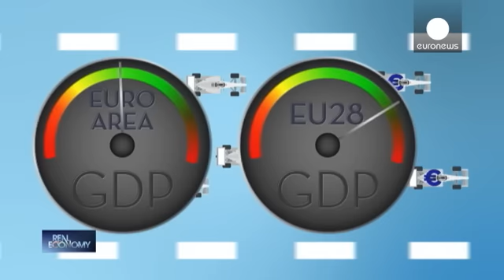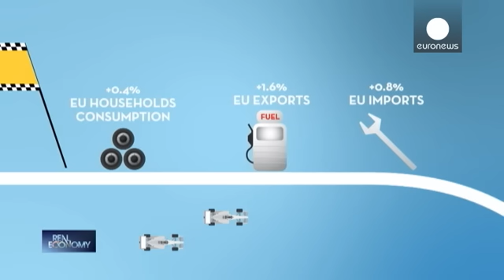AB ekonomisi gelişme gösteriyor mu? - real economy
Avrupa ekonomisinin büyüme hızıyla ilgili tüm ayrıntıları, Mali İşler Avrupa Komisyoneri Pierre Moscovic ile konuştuk. Daha sonra kameralarımızı Polonya'ya çevirecek ve endüstrinin gelecek için verdiği sinyallere göz atacağız. Daha sonra Avrupa'nın ihracat şampiyonu Almanya'ya uzanacak ve piyasadaki olası riskleri ele alacağız.

Büyümenin göstergelerinden biri de istihdam oranı... Bu rakamlar Avrupa'da yüzde 9.5 ve Euro bölgesi içerisinde yüzde 11... İşsizlik oranı en çok Slovakya'da düştü. İsp…